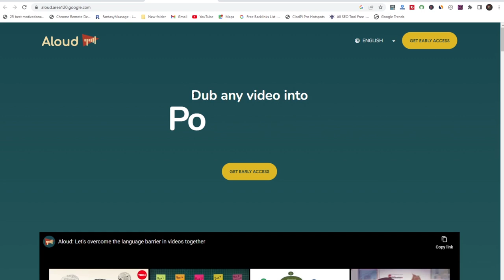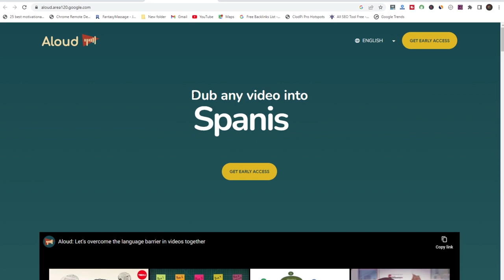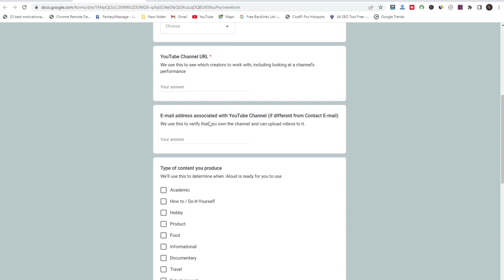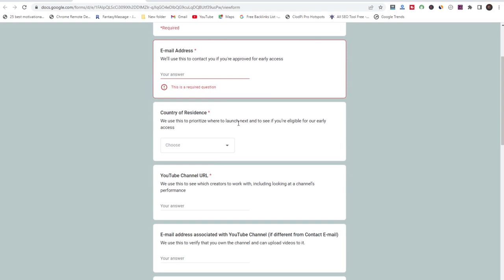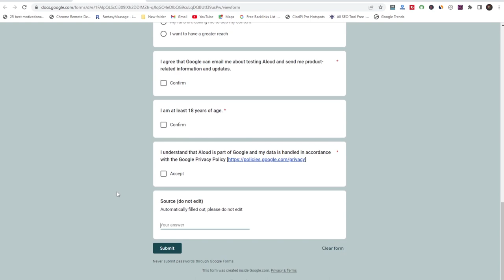YouTube Best Update Ever | May Double Your Views and Earnings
YouTube Best Update Ever | Double Your Views and Earnings With this Update